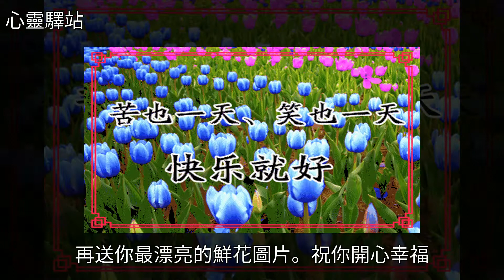早上好，今天星期四，送你一片花海，願你工作順順利利，生活如意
早上好，今天星期四，送你一片花海，願你工作順順利利，生活如意早上好，今天星期四，送你一片花海，願你工作順順利利，生活如意花 陶瓷 美文